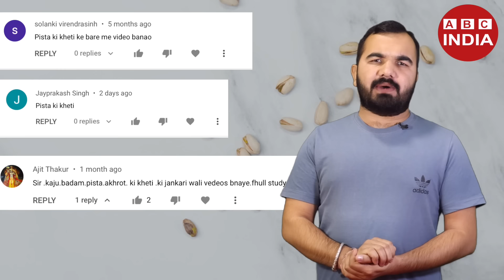Pista Farming in India | Pista ki kheti | Profitable farming | A to Z Detail Video | Pistachios farm